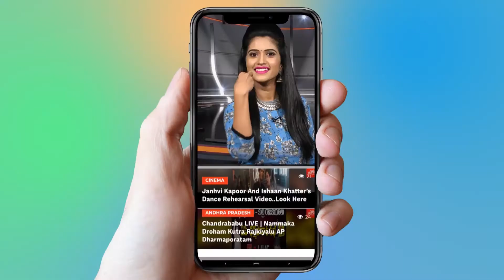Nernala Kishore Songs | Dhachanna Darilo Poola Vayyarilo Song | Telangana Songs | YOYO TV Music